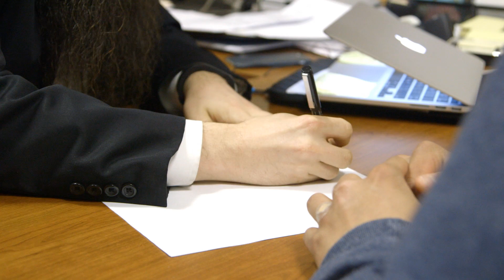Binyomin Abrams on General Chemistry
Binyomin Abrams talks about what it's like to teach general chemistry.